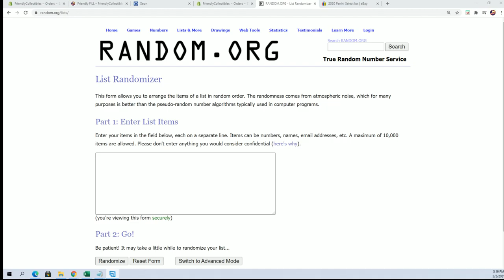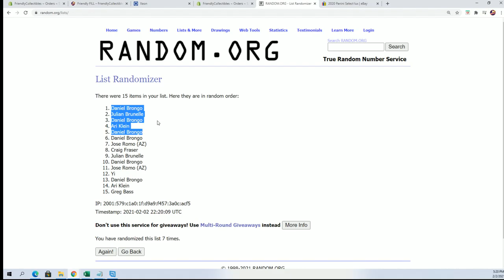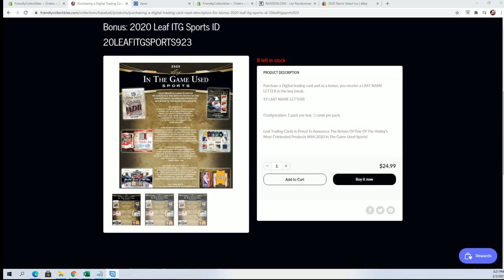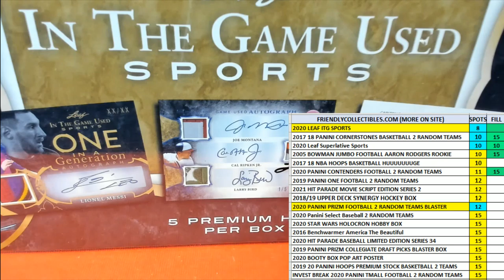2020 Leaf ITG Sports FILLER ID 20LEAFITGSPORTS923